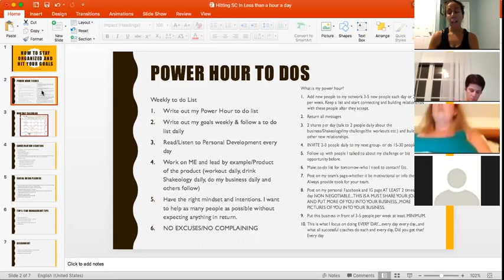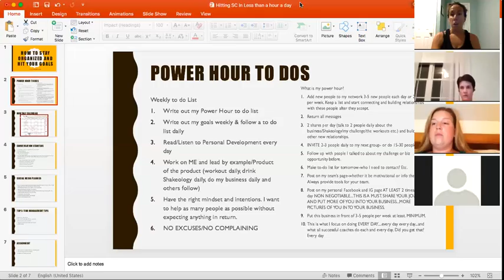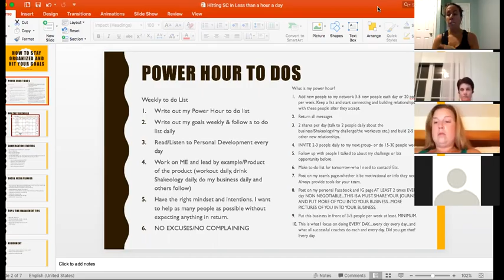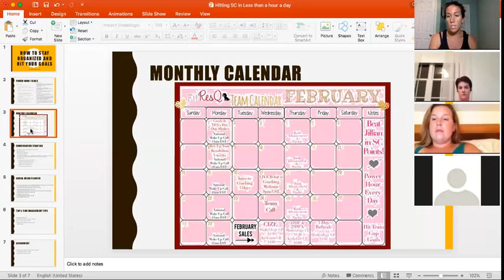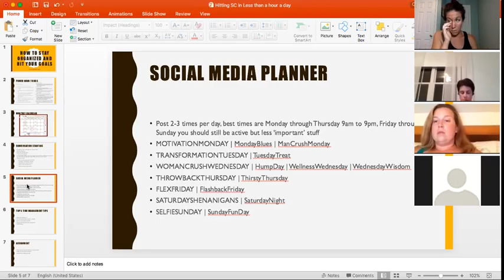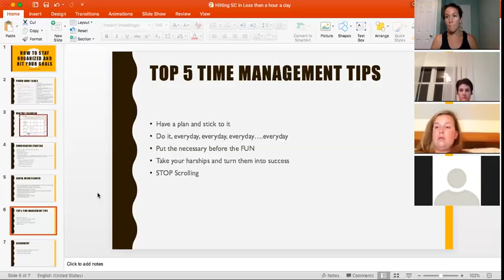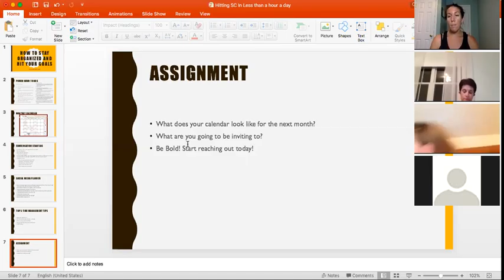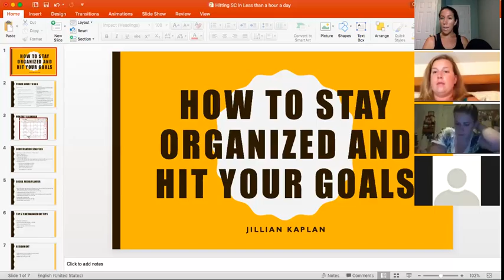How to Work Your Business to a Full Time Income In Less Than an Hour a Day